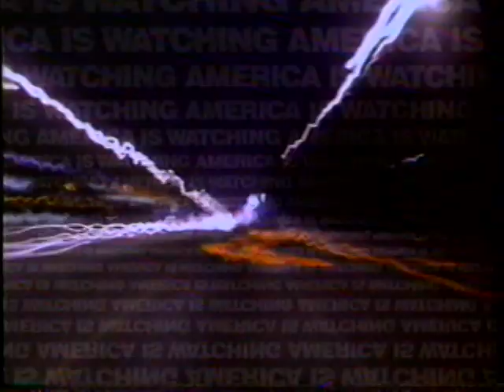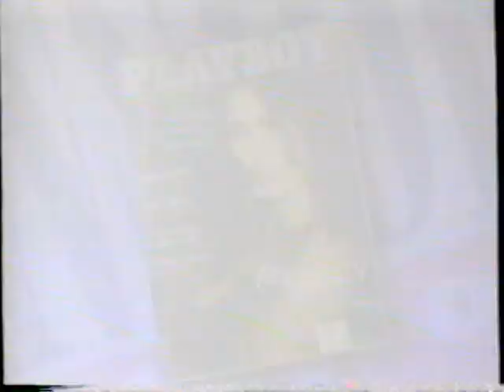11/7/1994 Inside Edition with Bill O'Rielly *Complete* "Susan Smith" "OJ Simpson Trial"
This episode originally aired on November 5th, 1994. It was run on KSCH Channel 58 in Sacramento CA. KSCH Channel 58 was an independent station in Sacramento California.